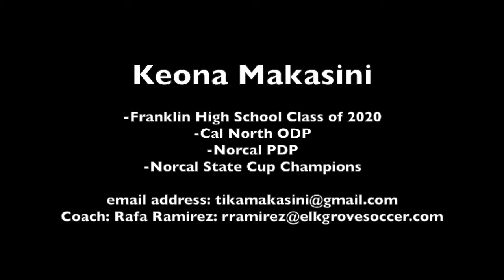Keona Makasini Highlight Reel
Keona Makasini (2002) plays for FC Elk Grove.  She is a Cal North ODP and Cal North PDP player and will be graduating high school in 2020.